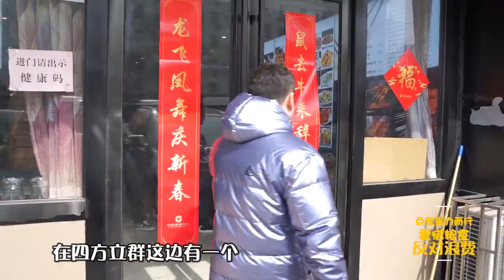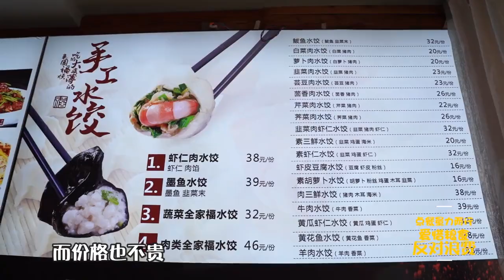老四方饺子馆开了不少年 便宜实惠坚持手擀皮，海鲜饺子是特色【文哥探店】